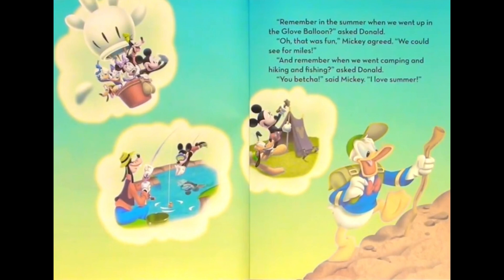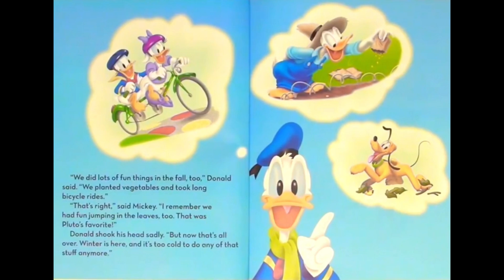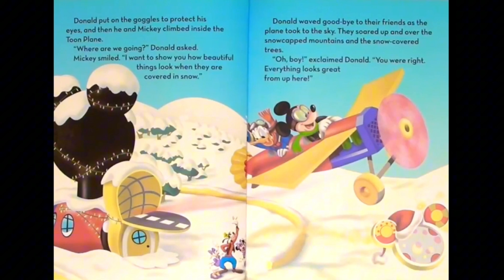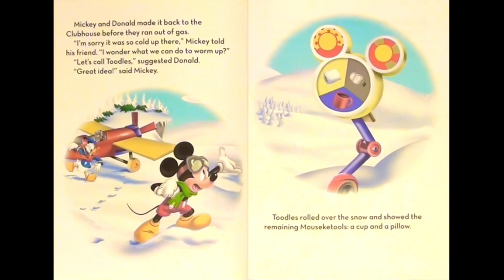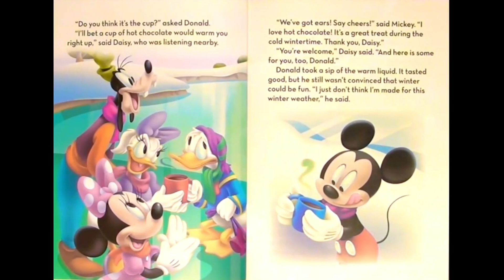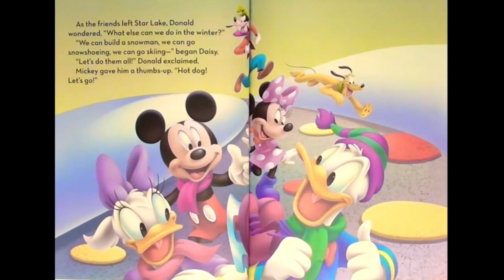✈️🛩️ Disney Mickey Mouse Clubhouse : Donalds Favorite Season